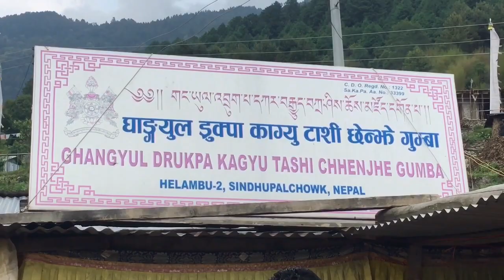NARA | Ghangyul Nara | Hyolmo Festival | HYOLMO TRADITION | Helambu | Nepal 🇳🇵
Nara festival 2018 beautiful Ghangyul village , Helambu, Nepal !
gopaljee3211
Great time !